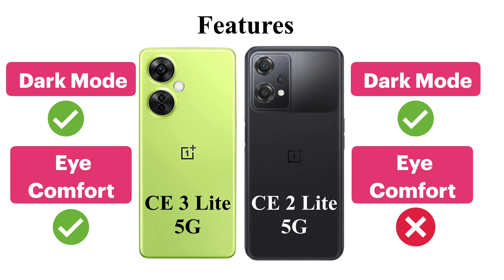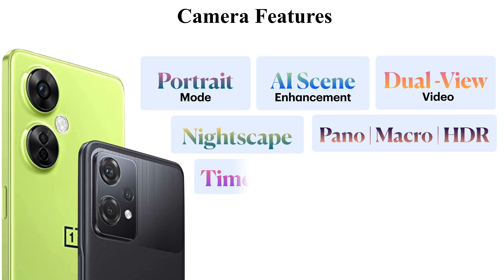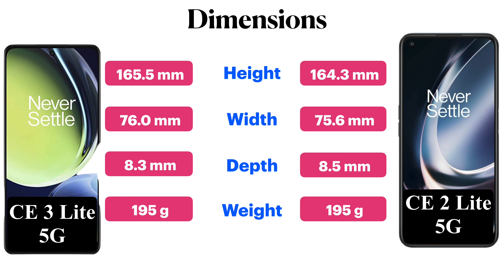OnePlus Nord CE 3 Lite vs OnePlus Nord 2 CE Lite: Which one offers better value?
Hello Doston…🫶🏻

If you are looking for a budget-friendly smartphone from OnePlus? The Nord series has got you covered with two exciting new options - the Nord CE 3 Lite and the Nord 2 CE Lite. But which one should you choose? In this video, we'll compare these two phones side-by-side to help you make an informed decision.

We'll dive deep into the specs and features of the Nord CE 3 Lite and the Nord 2 CE Lite, looking at everything from design and display to camera and performance. We'll also compare the prices of these phones and discuss which one offers the best value for your money🤑💰

Whether you're a fan👻 of OnePlus or just looking for a new smartphone, this video is a must-watch. By the end of it, you'll have a clear understanding of the similarities and differences between the Nord CE 3 Lite and the Nord 2 CE Lite, and you'll be able to make an informed decision about which one is the right fit for you."

Links for other comparison video —👀👁️👀

Realme 10 vs Realme 10 Pro vs Realme 10 Pro+ : Which is the Best Value for Your Money?